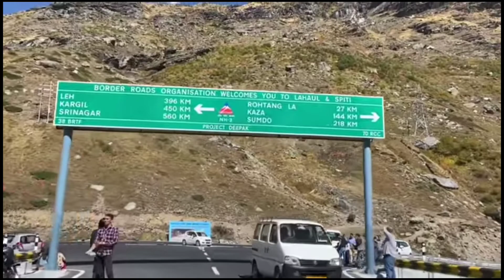देश का गौरव अटल टनल, लेह लद्दाख||यात्रा 🙏🙏🙏🙏(Atal Tanal)